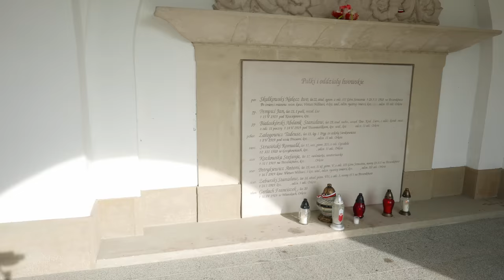Jerzy Michotek - Pamiętać